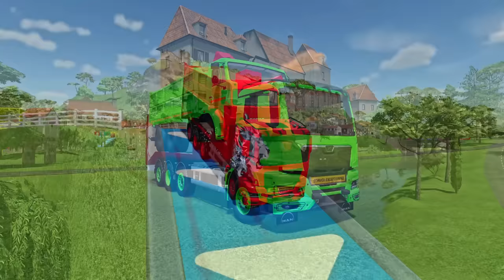LOAD SUGARCANE & TRANSPORTING WITH MAN & KAMAZ TRUCKS - Farming Simulator 22